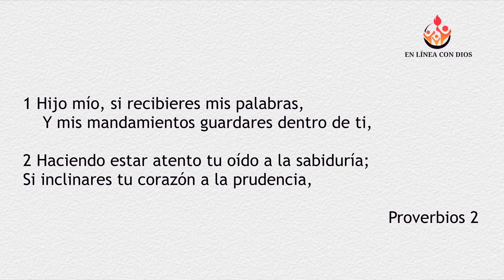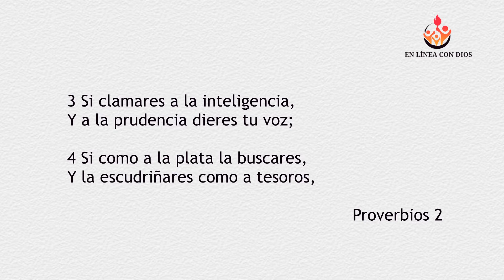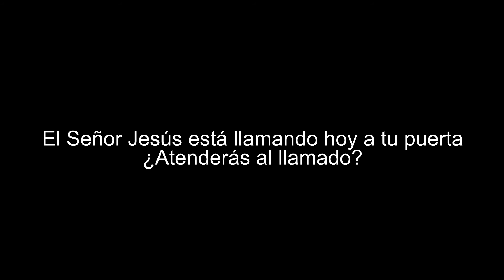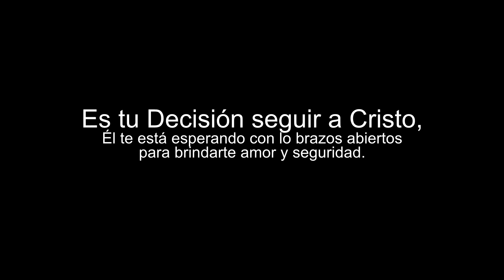En Línea con Dios | Decisiones | Pastor Fabio Becerra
Dios les bendiga, este es el servicio online: En Línea con Dios. Todos los domingos 5pm.

IPUV Central Acarigua con el Pastor Rev. José Raimundo Navas.

¡Compártelo y así tú también puedes llevar la palabra de Dios a más personas junto a nosotros!

Cover de No te vayas a perder hermano mío, por Mafe Restrepo de Generación Pentecostal.